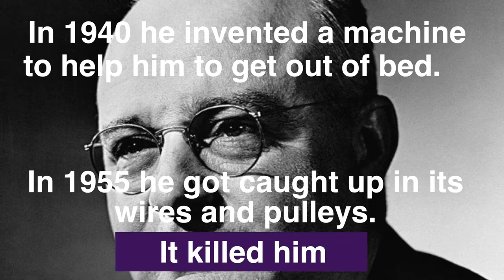The worlds worst inventor - Thomas Midgley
Unintentionally, he was the worlds most dangerous man and very possibly the worst inventor of them all.